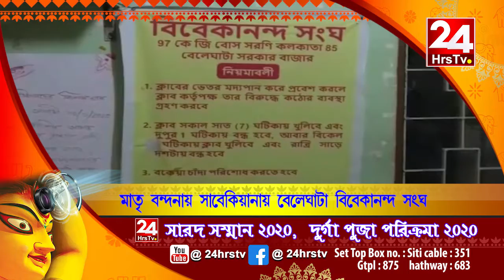মাতৃ বন্দনায় সাবেকিয়ানায় বেলেঘাটা বিবেকানন্দ সংঘ ক্লাব